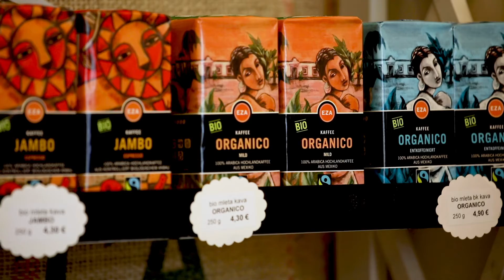Svetovni dan pravične trgovine - Build Back Fairer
8. maja 2021 praznujemo svetovni dan pravične trgovine, ki ga letos posvečamo obnovi sveta po pandemiji koronavirusa. Gibanje za pravično trgovino si že ves čas svojega delovanja prizadeva, da bi pridelava, predelava in trgovinska izmenjava potekale na način, ki pred ustvarjanje dobička postavlja kakovost življenja ljudi in okolja. Postavljanje teh prioritet pa je še posebej pomembno zdaj, ko načrtujemo in začenjamo obnovo sveta po pandemiji koronavirusa.

Prizadevamo si, da bi se na svetu zmanjšale neenakosti - med severom in jugom, med moškimi in ženskami, med bogatimi in revnimi ter da bi pred medsebojno tekmovanje postavili sodelovanje in solidarnost.

Letošnji svetovni dan pravične trgovine zato poteka pod sloganom "Build Back Fairer". In tudi vas vabimo, da se nam pri tem pozivu pridružite. Povejte nam, kaj vse je potrebno upoštevati, da bi se jutri zbudili v lepšem svetu.